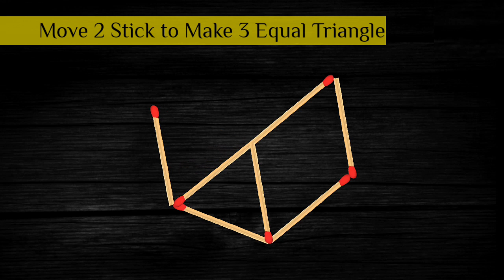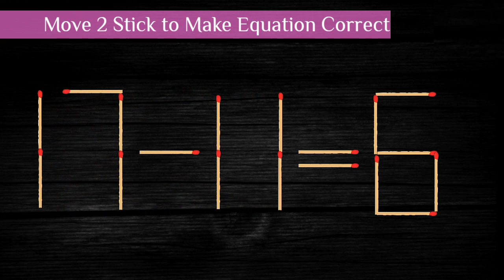Interesting matchstick puzzles with answers, fix the puzzles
Have you watched the squid game yet? Imagine if you were part of a big game and in order to escape you needed to crack all the riddles given to you. Turn on all your logical, analytical and problem solving skills.